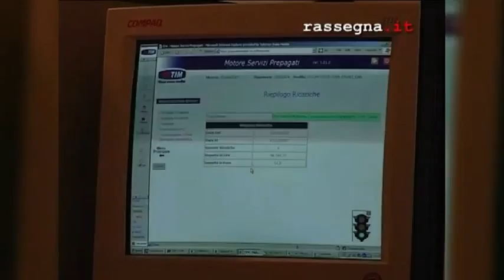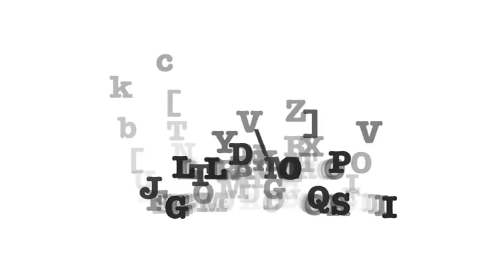GIORNATE DEL LAVORO 2015 - Il Lavoro negli Accordi